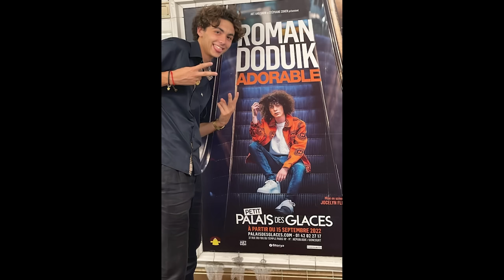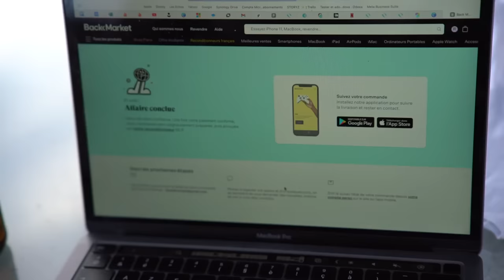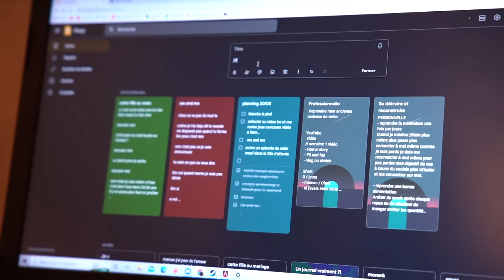YESMAN : Je lui offre un Iphone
Je regrette cette vidéo.

Production Storyz 2022